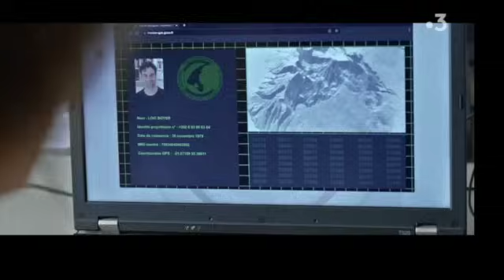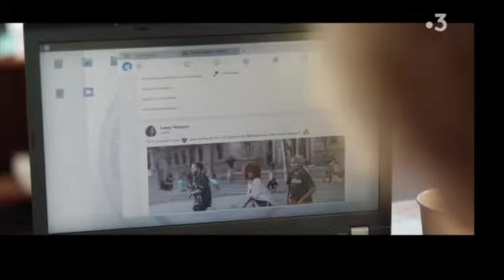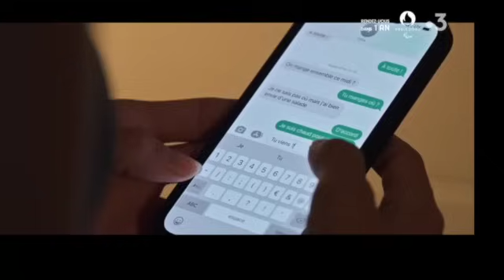Best of Tahia Joséphine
Meilleurs moments de Tahia et Joséphine de la série française "OPJ Sud Pacific" saison 4